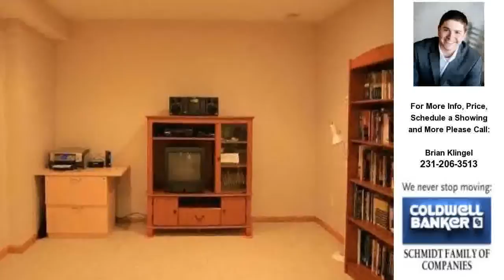5234 Virginia Ln, Wyoming, MI Presented by Brian Klingel.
Click link to see more photos, school, area information and more

Contact Brian Klingel for more information.
Coldwell Banker Schmidt REALTORS - Grand Haven

You will love the location of this beautiful 3 bedroom, 2.5 bath home in the Grandville Public school District. It enjoys the privacy of a cul-de-sac street with the convenience and close proximity to shopping, schools, and the Kent Trails. Over 2,200 square feet, this spacious home features a large master suite with private bathroom and 2 additional larger than average bedrooms upstairs. Large kitchen with plenty of cabinet and counter space perfect for the family chef. Additional lower level finished family room with room to add a bath and bedroom with daylight windows. Expansive back yard and gorgeous, newly built, large brick patio perfect for relaxing or entertaining.